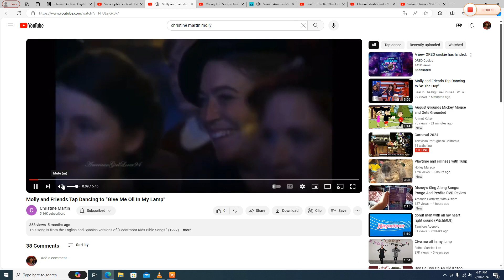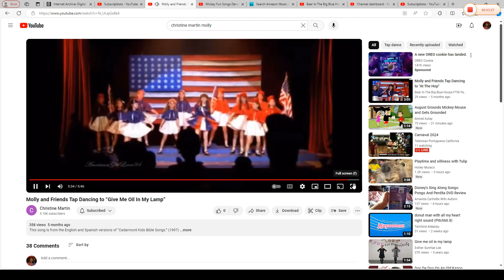Molly and Friends Tap Dancing to "Chocolate-Choco-Choco"